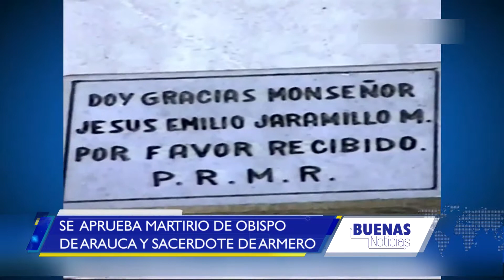BUENAS NOTICIAS 2017.07.07 SE APRUEBA MARTIRIO E OBISPO DE ARAUCA Y SACERDOTE DE ARMERO